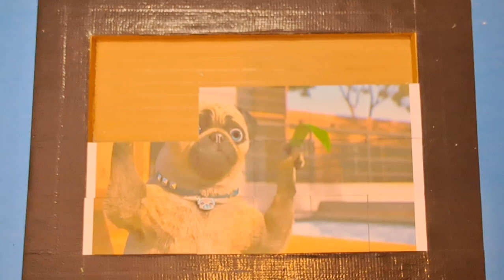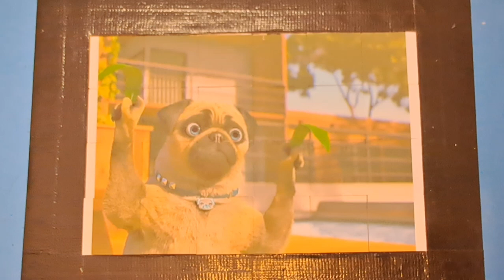mighty mike puzzle for kids and toddlers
mighty mike puzzle